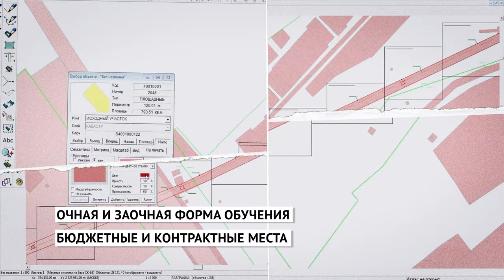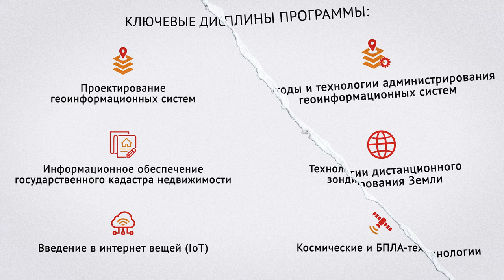«Геоинформационные и космические технологии в экономике и управлении»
Промо-ролик магистерской программы Института управления, экономики и финансов КФУ «Геоинформационные и космические технологии в экономике и управлении», реализуемой по направлению 05.04.03 «Картография и геоинформатика»

Магистерская программу КФУ является уникальной на российском образовательном рынке.
Она  направлена на подготовку специалистов в новом и очень востребованном  в нашей стране направлении, является проектно-ориентированной и готовит кадры для  научно-исследовательских и бизнес-проектов в области разработки информационных и космических инструментов и технологий.